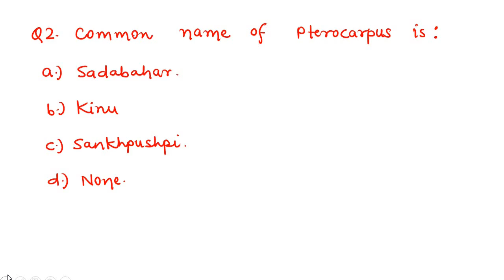MCQs on Antidiabetics | Antidiabetics MCQs with Answers | Pharmacognosy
Today, I have discussed Important Multiple Choice Questions (MCQs) with Answers of Topic : Antidiabetics from the Subject : Pharmacognosy (Diploma in Pharmacy)

D Pharmacy 1st year Online Exam MCQs
D Pharmacy 1st year Online MCQs Exam
D Pharmacy 1st year Online Examination